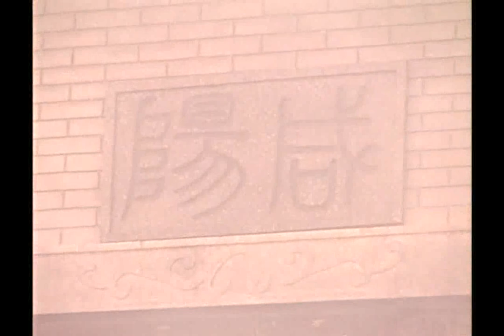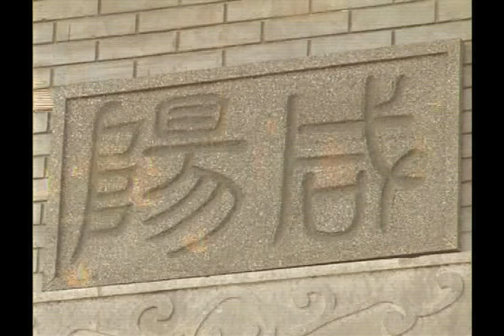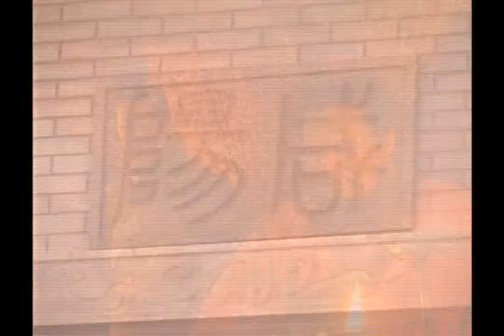汉刘邦（大汉王朝.楚汉帝国）11 火烧栈道